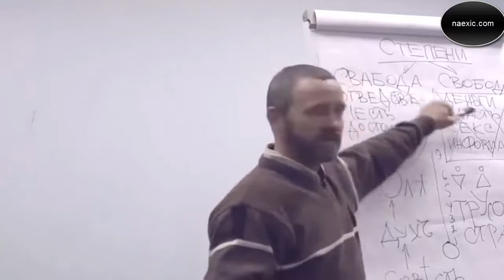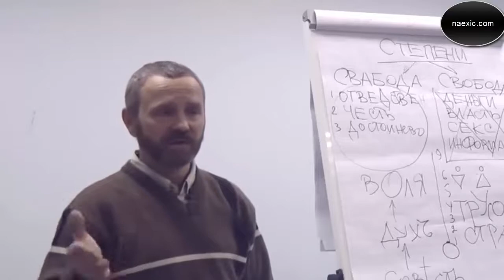Сергей Данилов - Управление стадом через магазинную еду и таблетки